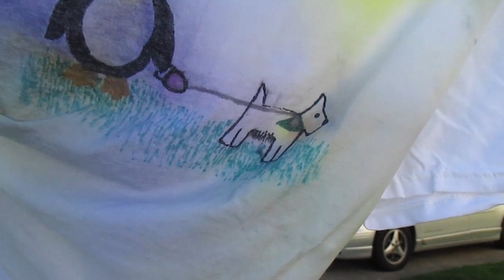MOLLYPALOOZA BIRTHDAY EX-TRANNY-GANZA! VEDA 27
My "little sister" Molly turns 18. WHOAT?!?!
My dad tells of trannies & code browns at work.
My mom burps and blames it on Seuss the psycho cat.
And I...provide amazing humor and superb editing.
It's VEDA day 27 sleepyheads!